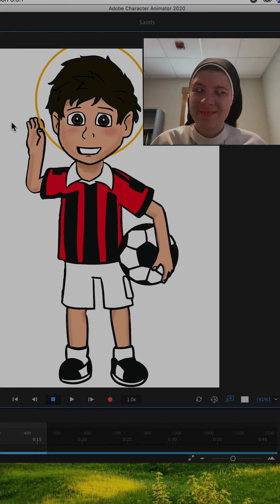Animating the Saints | Editor's Choice | Sr. Athanasius, O.P.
Sr. Athanasius shows us how she uses facial recognition technology to animate some of our most revered Saints and Blesseds.  Here we see Blessed Carlo Acutis in this behind the scenes look at our Cultivating the Virtues Series.